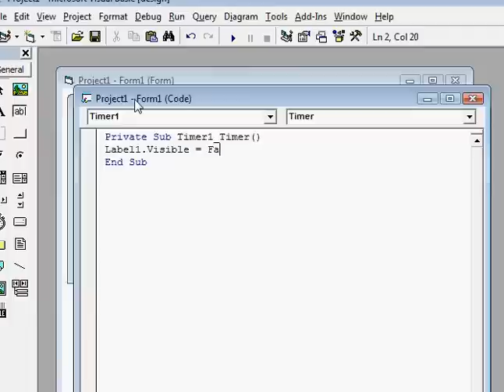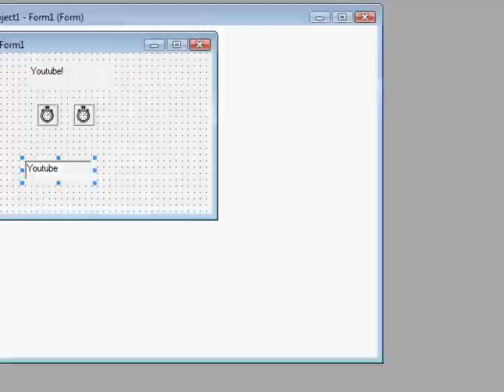Visual Basic 6.0 | Tutorial | Flashing Labels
Easy thing

code:

Private Sub Timer1_Timer()
Label1.Visible = True
Text1.Visible = False
End Sub

Private Sub Timer2_Timer()
Label1.Visible = False
Text1.Visible = True
End Sub